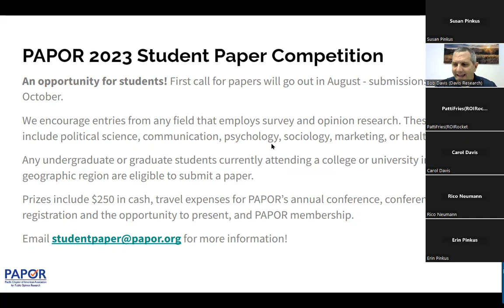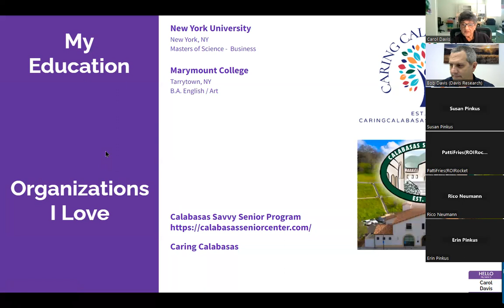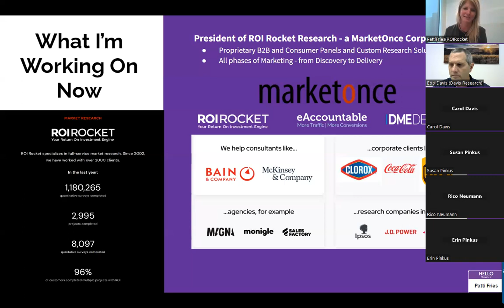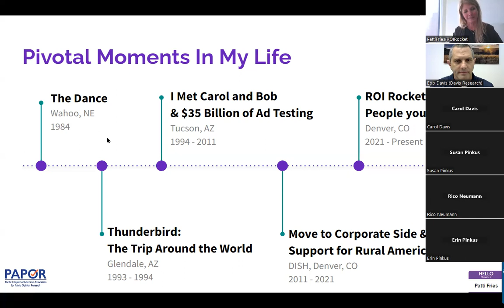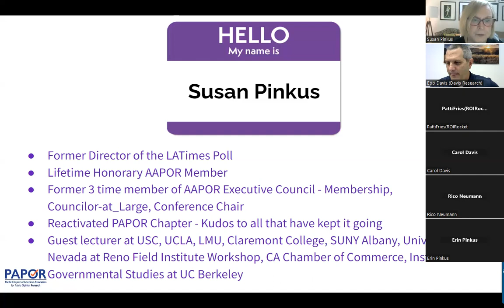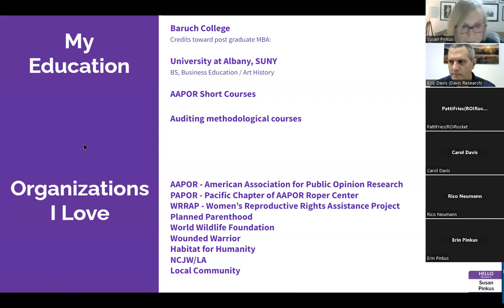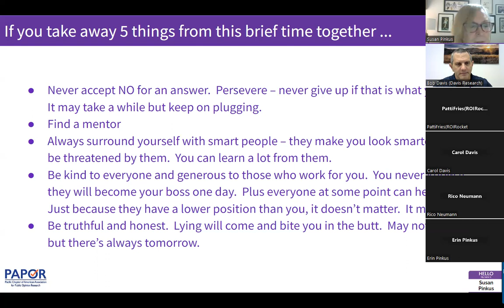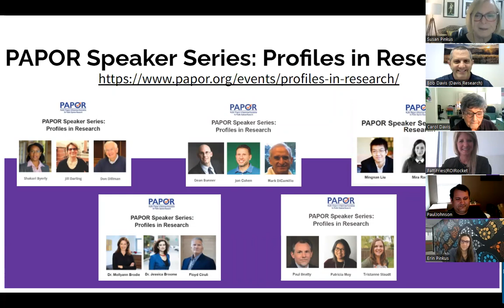PAPOR Speaker Series: Profiles in Research (February 2023)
The Pacific Chapter of American Association for Public Opinion Research (PAPOR) is proud to invite you to the latest PAPOR Speaker Series: Profiles in Research webinar. Our February panel discussion features Carol Davis (Founder, Davis Research), Patti Fries (President at ROI Rocket; Former Director of Consumer Insights at DISH), and Susan Pinkus (Founder, S.H. Pinkus Research Associates; Former Director of the Los Angeles Times Poll). This is a great opportunity for those who are new to public opinion research to learn more about careers in public opinion and for seasoned professionals to learn more about their peers.

Chapter times:
00:00 About PAPOR, upcoming events, and sponsors
03:40 Carol Davis
20:35 Patti Fries
41:10 Susan Pinkus
01:07:32 Q&A

Original broadcast: Thursday, February 16, 2023 at 12pm Pacific

PAPOR is the regional chapter of the American Association for Public Opinion Research (AAPOR). Our mission is to bring together professionals in public opinion and survey research to discuss survey methodology as well as public opinion issues. PAPOR has 150+ members that primarily represent the Western and Rocky Mountain States and Western Canada. Our mission is to:
* Educate members about the standards of professional conduct and ethics for surveys and public opinion research.
* Facilitate networking through annual chapter conferences contributing to an environment conducive to the open exchange of information among all members.
* Provide members with the opportunity to enhance their business and research skills.
* Build and maintain membership within the chapter.